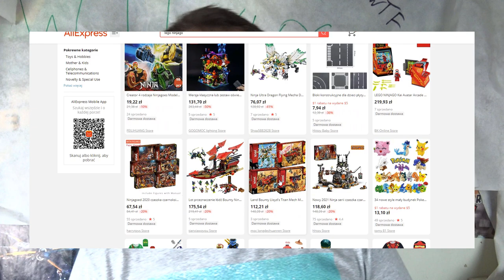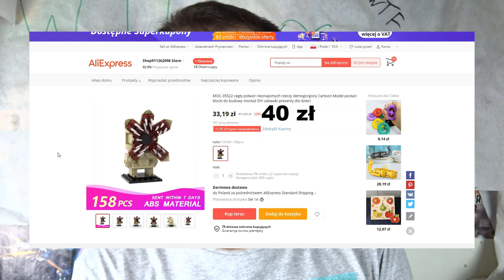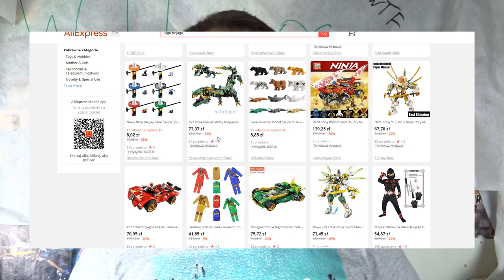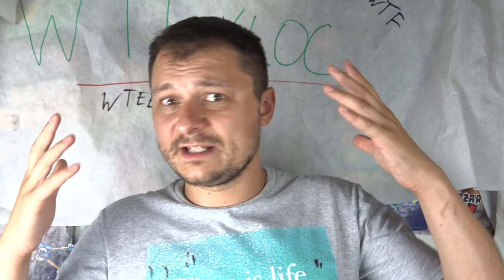Klocki z ALIEXPRESS przestały się opłacać !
Tradycyjnie zapraszam do konwersacji w komentarzach, moim jednak zdaniem klocki te zrobiły się nieopłacalne.
Przynajmniej w większości przypadków.